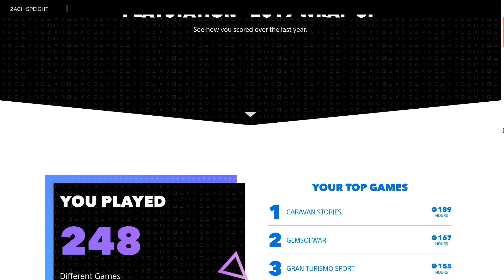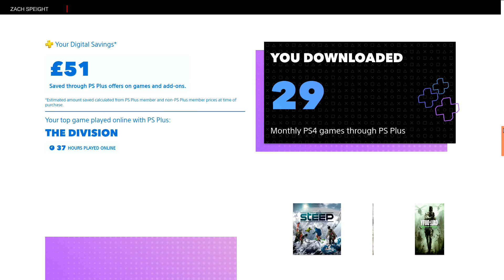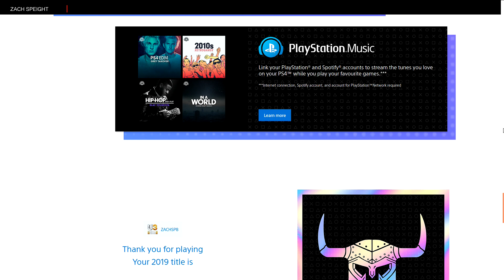MY PLAYSTATION 2019 WRAP-UP